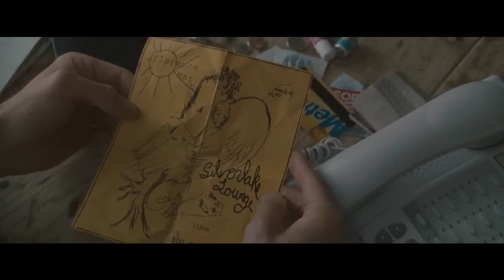Greta Gerwig sings (in movie Greenberg)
...does anyone know this song what she is singing?